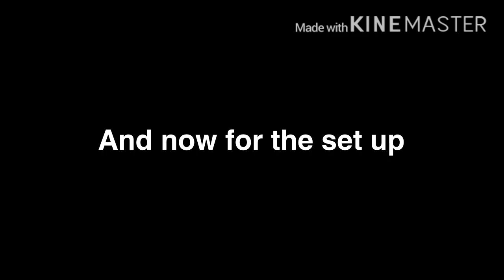How to make the Best Gear Ratio in Car Parking Multiplayer | Lamborghini Gallarado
Lamborghini Gallardo || Gear ratio || Car Parking Multiplayer v4.5.4 || 2000 hp 6.9sec NEW UPDATE!